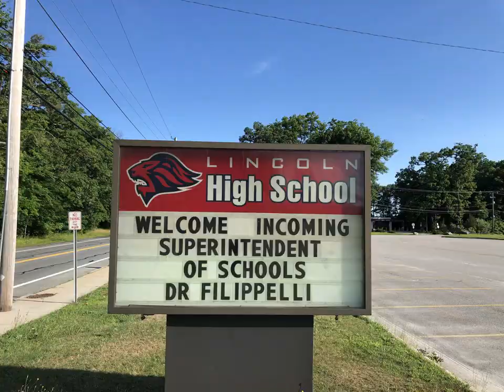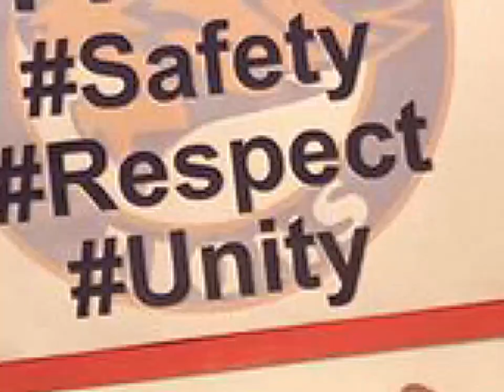The Positive Philosophy of Principal Kevin McNamara's Twitter Feed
Everything you need to know about our principal's stellar character is reflected in his Twitter account. ThankAPrincipal National Principals Month